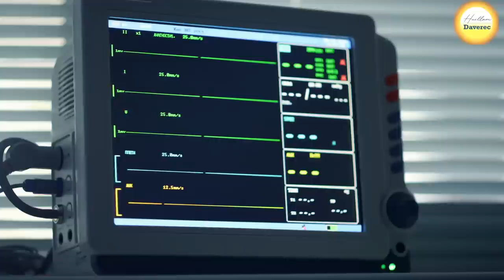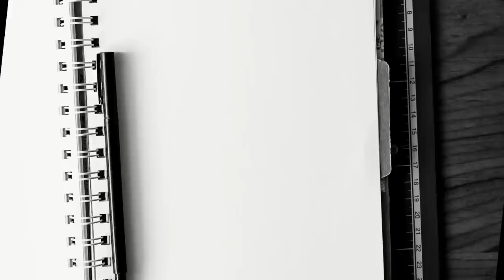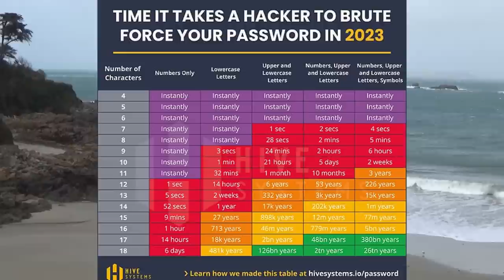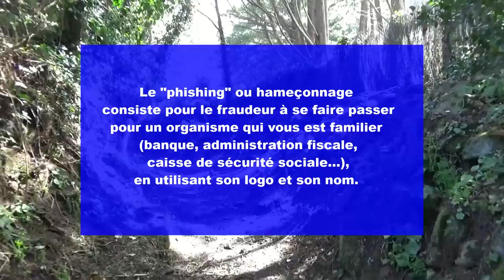Déclarée morte elle revient inxepliquablement à la vie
Sofia agée de 19 mois a passé 10 minutes noyée dans un jacuzzi. Déclarée morte, elle revient à la vie. Ses parents ont prié et remercient Dieu pour ce miracle. Histoire miraculeuse.
Je vous explique aussi l'histoire du piratage de la chaîne et ses conséquences.

🎞🖼 Images et vidéo :
Pixabay.com
CBS Sacramento
═══ CHAPITRES ═══
00:00 Intro
00:53 L'histoire de Sofia
07:44 Retour sur le piratage de la chaine